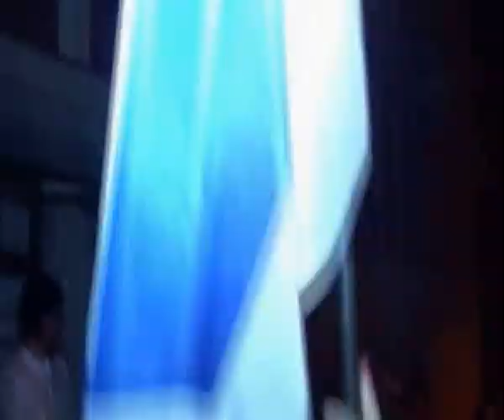TV DEVIC Smederevska Palanka izbori 2012 Proslava pobede Tome Nikolica Velika Plana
Proslava pobede Tomislava Nikolica u Velikoj Plani 20 maj kasno uvece